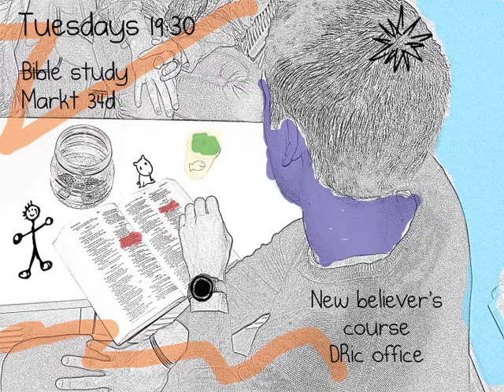DRic announcements for March 25 - April 1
Bringing you the news about what's going on with Damascus Road International Church this week and letting you learn a little more about some of our people.
Guest announcers: Hausteins

Music excerpt from "The Joker" by J. Lunders